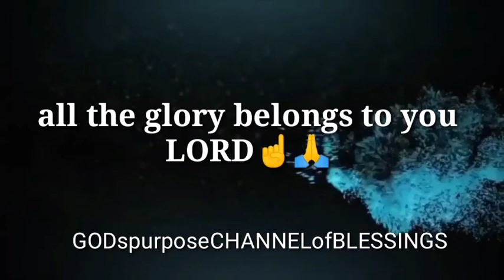Volumize Re-bond | LOVE RAMOS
Gelly Anne Elaine Apolinar
From long wavy hair turn to
Soft shine and volumized Short hair